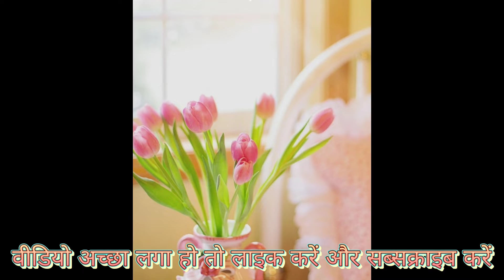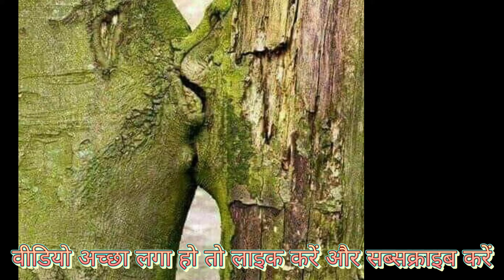अति सुन्दर प्रस्तुति करते हुए